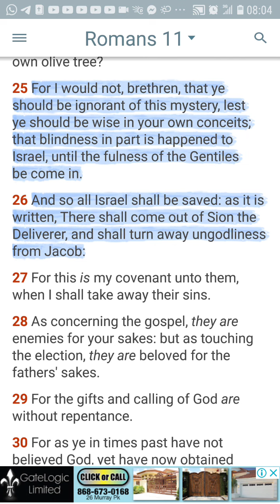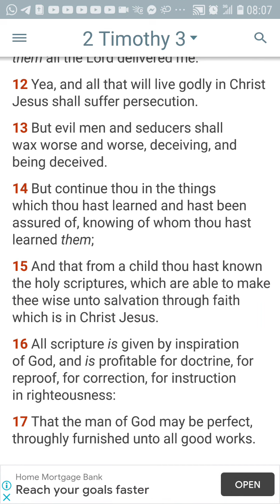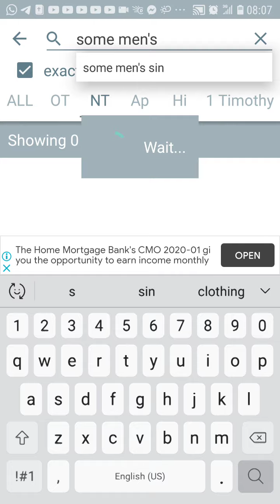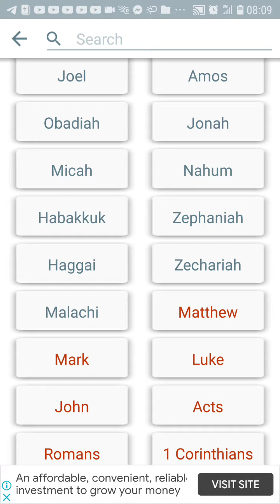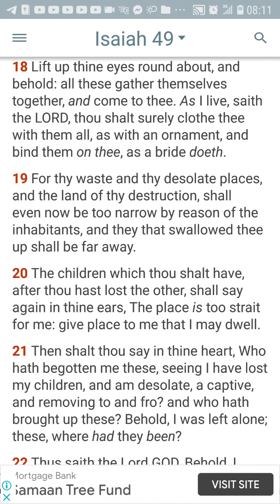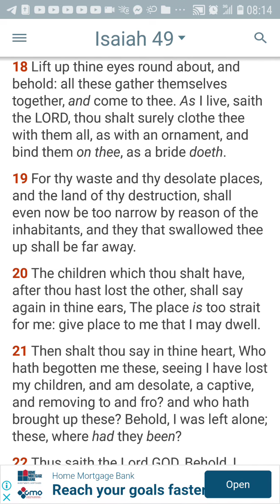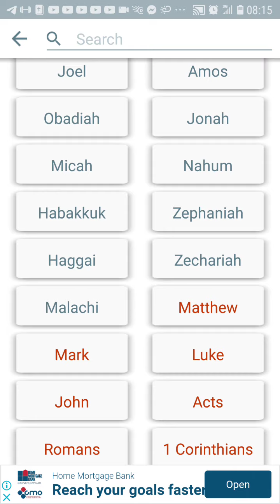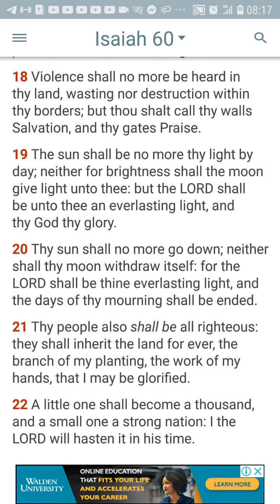How will 2/3s of our people be saved???